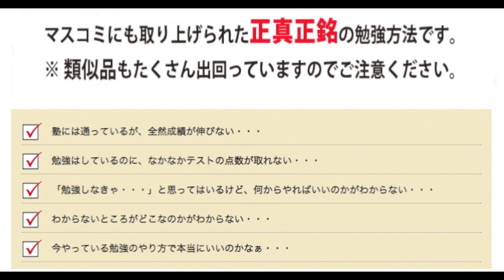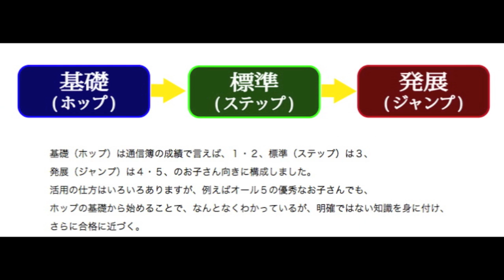3ステップラーニングの効果とは？カリスマ塾長、石切山の高校受験勉強法！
石切山の高校受験勉強法
奇跡の逆転合格プロジェクトはこちら

高校受験の合格請負人としてテレビでもその実績が紹介されたカリスマ塾長、石切山聡偲の「3ステップラーニング」

35日間、この奇跡の勉強法を実践すれば奇跡の逆転合格への道が開けます！

１万人を超える生徒さんでの実績があるため全額返金保証もついています。

意中の高校へ進学するために、3ステップラーニングで効果的な受験勉強を始めてみませんか？